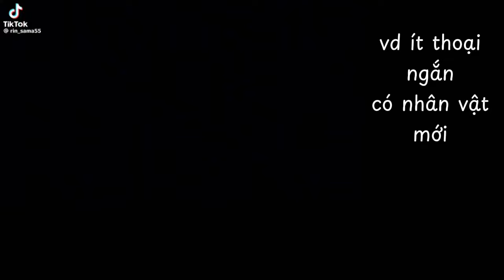react to Doraemon || dora the kid🤠✨🌟 × dorami 💛🌼💫 || 3/10 || by: aoi